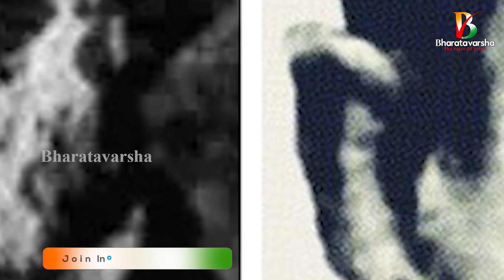Maniram Dewan Untold Story || బ్రిటిష్ వాడి దుష్టత్వానికి మరో ఉదాహరణ